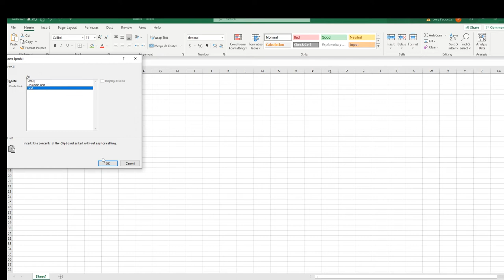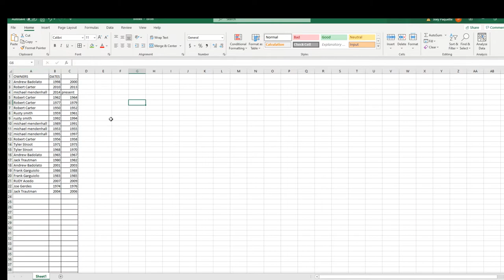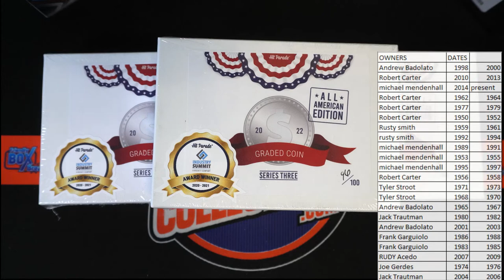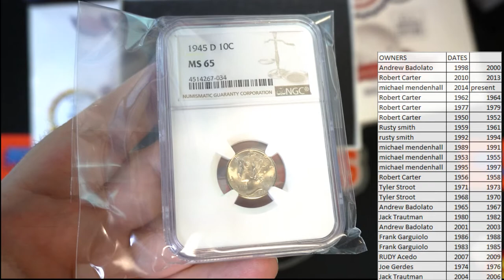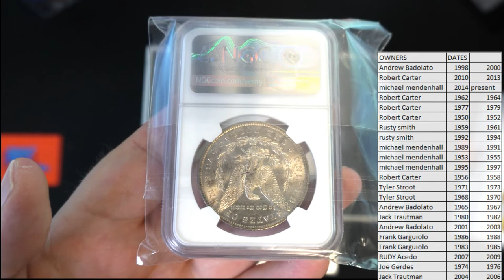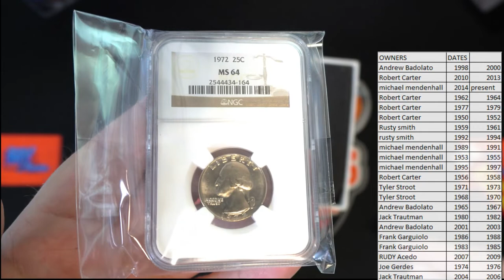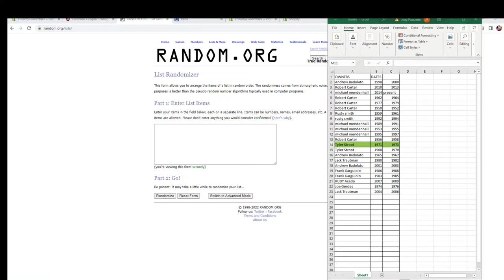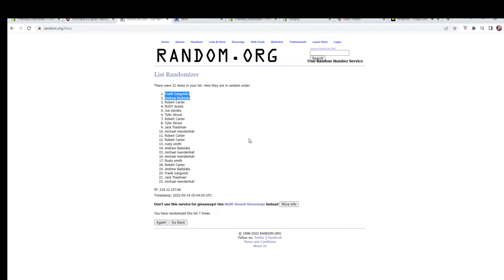3 BOX 2022 Hit Parade Graded Coins All American Edition Series 3 ID 22HP2COINS203